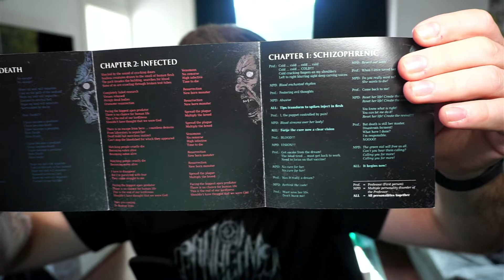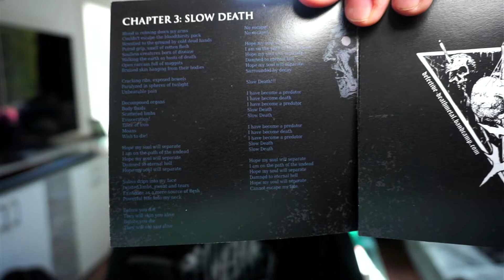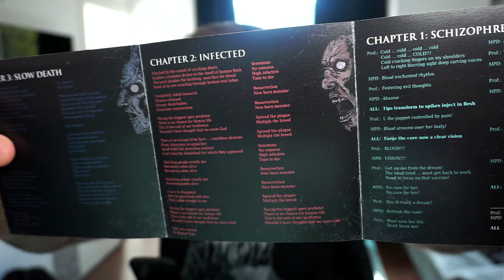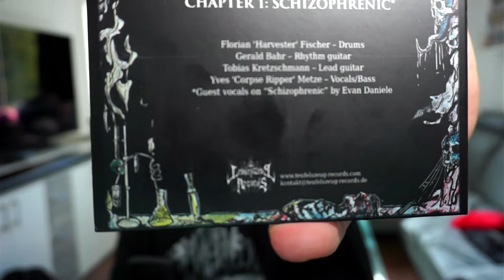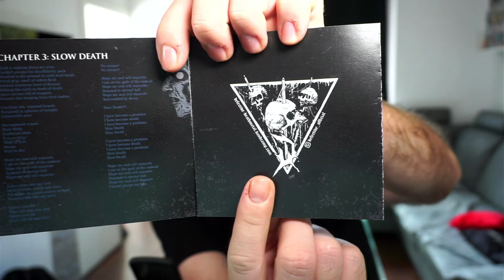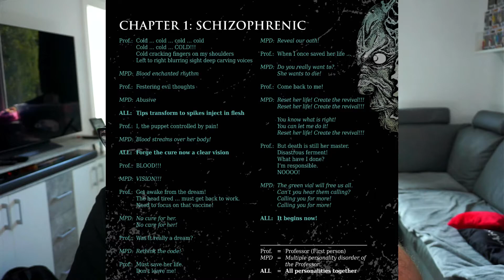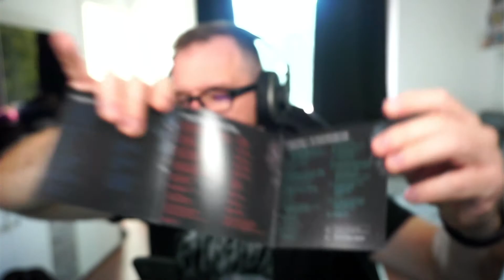Berliner Death Metal mit Konzept! | Defective - Irreversible: Only Depravity Remains (EP) | Review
Wir hatten ja bereits den Song Infected , der mir bereits damals schon sehr gut gefallen hat. Nun hat mir Yves, Sänger der Band, die komplette EP zukommen lassen und mir verraten das dahinter ein komplettes Konzept steckt! Worum es genau geht und wie die komplette EP klingt, erfahrt ihr alles im Video! Viel Spaß und lasst Support da!

Eure Krokette